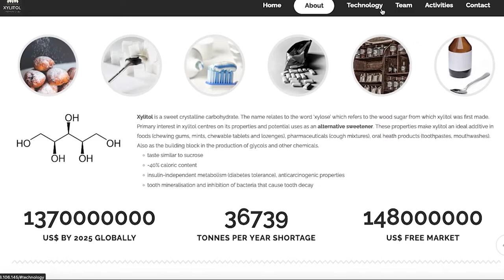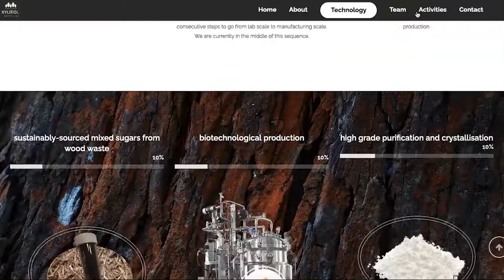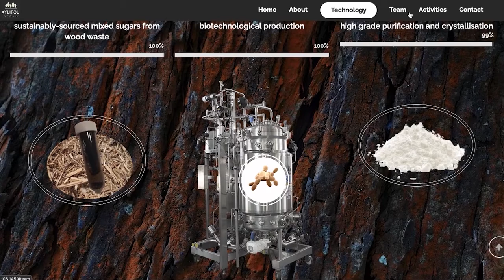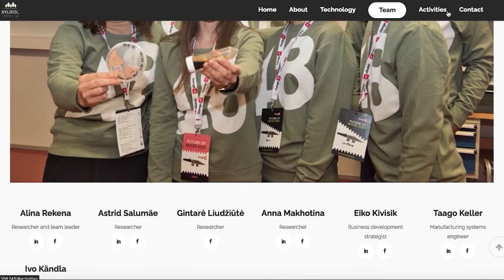XYLITOL | From wood to food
We are team Xylitol, and we want to help 450 million people worldwide suffering from diabetes.

The World Health Organisation has pointed out that diet is an important tool to prevent from risk of getting diabetes, but more importantly, helping when one has been diagnosed. For people who cannot consume sugar, there is an alternative - xylitol. It is a crystalline, white powder, sweet in taste, lower in calorie, and preventing tooth demineralization. Therefore, an ideal additive to food and dental products.

We are backed by science to produce xylitol in the most sustainable way on Earth!
We have identified a microorganism - yeast -, that can naturally produce xylitol. We take the microorganism and grow it. We feed it - with the material of wood waste. Then we wash it - in order to remove unwanted byproducts. And finally, we dry the material in order to obtain a nice white powder - xylitol!